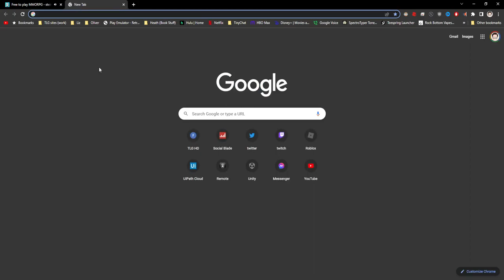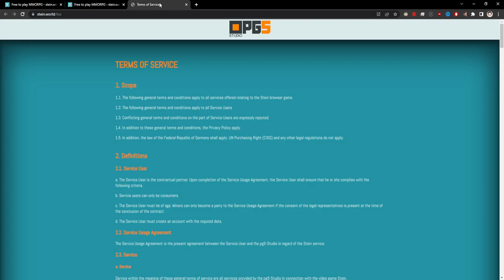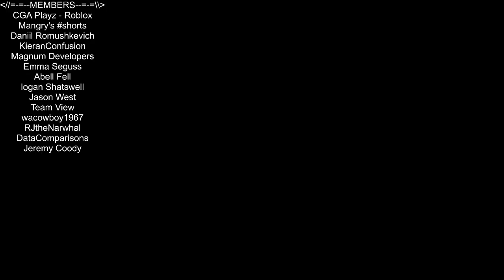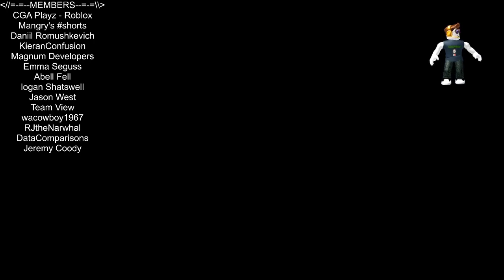Stein World: Getting Started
Hopefully, the first of MANY shorts about the game Stein.World. In this short, I explain how to get to the game, and create your first character, as well as what to do for your first time playing.